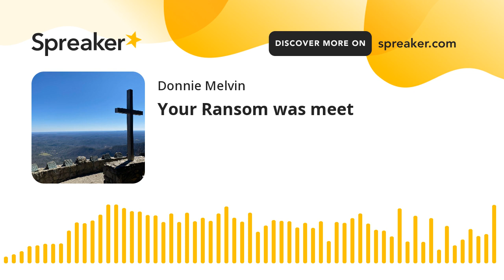Your Ransom was meet